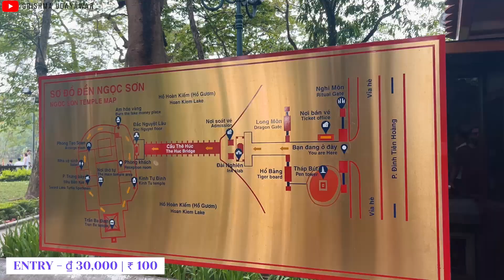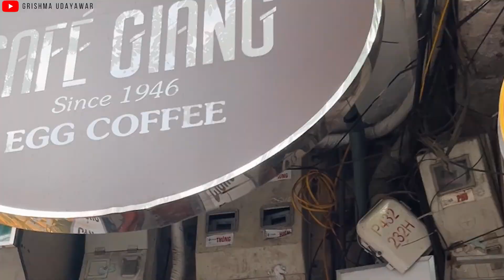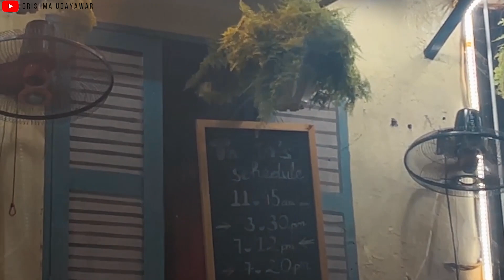Day trip to Halong Bay with Hanoi - Things to do in Vietnam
Halong Bay in Vietnam has the most stunning views and here is the list of places and things to do while you are there like cruising on junk boats, cave exploration, kayaking, seafood, and more! Also, we visit the capital city of Vietnam - Hanoi which is such a vibrant and culturally rich city that has so much inspiring history attached to you. Budget, food, hotel, places to see, and Vietnam Tourist places of Halong Bay and Hoian are covered in this video so that it helps you with your travel plan to Vietnam.

• Episode 5: First Time on a Junk Boat and Visiting Hanoi Vietnam

• Amazon Store Front
• Vlog Camera Sony ZV-1
• Camera Mic
• Recording Mic